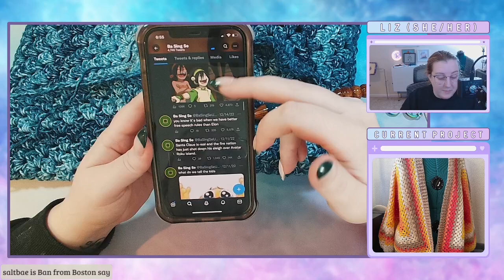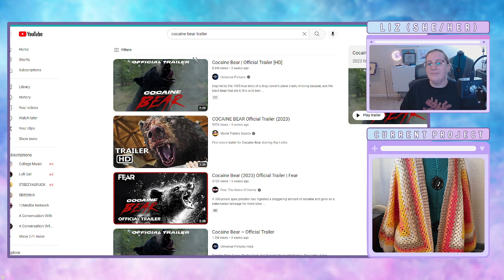排排高大的翠竹倒映在清澈湛蓝的水中。 output 1